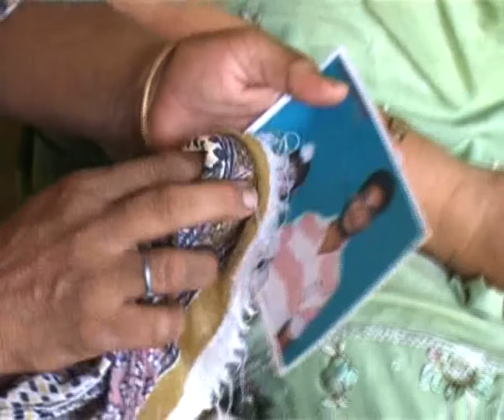30 students from Modi's constituency stranded in Iraq, family members aggrieved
One one hand when where entire country is praying for the return of 40-Indians from Punjab abducted in Iraq, there are 30 Muslim students from various educational institutes have gone to Iraq for higher education. The family members are aggrieved over their well being.